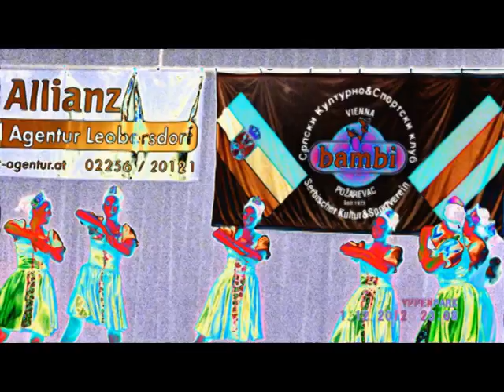JERUSALEM FOTO=KREATIV FOTO=ISUS 1/888=MOUNT ATOS=HILANDAR-SVETI SAVA=ST CATHERINE MONESTRY-MT SINAY